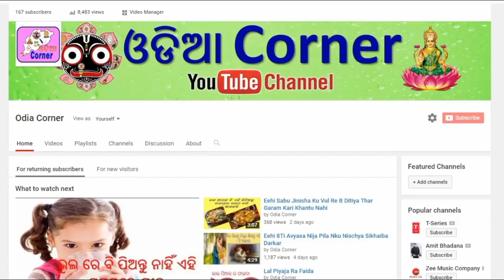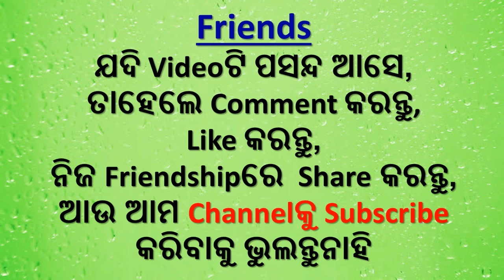ଘରକୁ ନେଇ ଆସନ୍ତୁ ବଜରଂଗବଲିଙ୍କ ଏହି ୩ଟି ଫୋଟୋ ସମସ୍ତ ସ୍ବପ୍ନ ହେବ ପୁରଣ